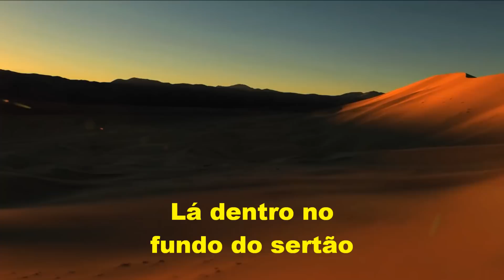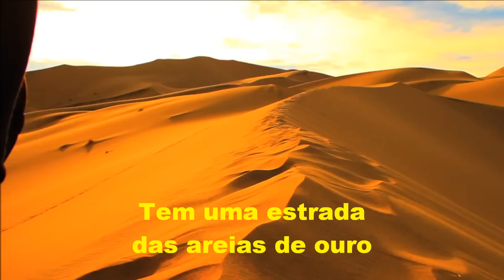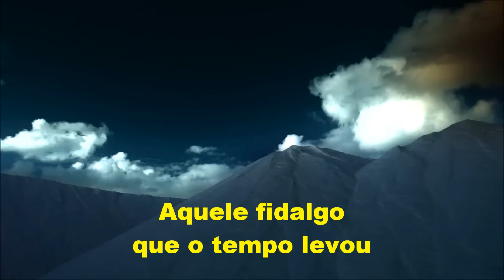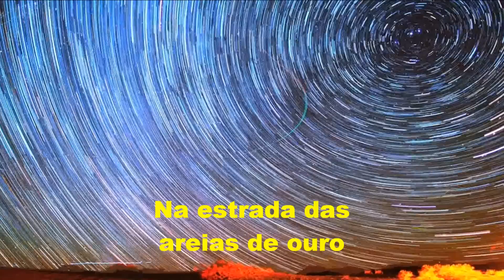NA ESTRADA DAS AREIAS DE OURO (letra e vídeo) com XANGAI, vídeo MOACIR SILVEIRA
Atendendo a um pedido especial  do colega  PSILVIO2010 (PAULO SÍLVIO, O MAIS DEDICADO DOS ELOMARIANOS), que infelizmente teve o seu canal cancelado pelo YouTube, a quem agradeço a sugestão e dedico o vídeo desta belíssima composição de Elomar Figueira Mello intitulada "Na Estrada Das Areias de Ouro".  Para quem ainda não conhece, Elomar  Figueira Mello nasceu na Fazenda Boa Vista, na cidade de Vitória da Conquista, BA, no dia 21 de dezembro de 1937, é um reconhecido cantor e compositor brasileiro.  Dos três aos sete anos de idade ele viveu em sua cidade natal, passando depois a morar nas fazendas de parentes como a Fazenda São Joaquim que tanto lhe inspirou músicas, e as Fazendas Brejo, Coatis e Palmeira. Estudou entre o sertão e a capital e mais tarde, no final da década de 1960, formou-se em Arquitetura pela Universidade Federal da Bahia. Teve também uma passagem rápida pela Escola de Música da mesma UFB. Elomar, assim como Glauber Rocha e Xangai, é descendente direto do Bandeirante e Sertanista João Gonçalves da Costa, fundador em 1783 do Arraial da Conquista, atual cidade de Vitória da Conquista. Suas canções caracterizam-se pelo formato erudito, em composições em linguagem dialetal típica dos autos sertanejos da região nordeste do Brasil. Eugênio Avelino, popularmente conhecido como Xangai  nasceu em 20 de março de 1948,  às margens do córrego do Jundiá, afluente do Rio Jequitinhonha, na o zona rural do município de Itapebi, no extremo sul da Bahia. Cantor e compositor de prestígio nacional e internacional, Xangai é cantor, compositor e violeiro. Filho e neto de sanfoneiro, ainda aos 18 anos fixou-se com os seus pais na cidade de Nanuque, no norte de Minas Gerais. Seu pai era proprietário de uma sorveteria chamada Xangai na cidade de Nanuque, daí se originando seu apelido e nome artístico. É considerado o melhor intérprete da obra de Elomar, o que você poderá conferir com participação especial dos violões de Elomar & João Omar.

Na Estrada das Areias de Ouro
De: Elomar Figueira Mello

Lá dentro no fundo do sertão
Tem uma estrada
de areia de ouro
Por onde andaram
Outrora senhores-de-engenho
E de muitas riquezas
Escravos e Senhoras
Naquelas terras imensas
De Nosso Senhor
Tem uma estrada
E contam que em noites
De lua pela estrada encantada
Uma linda sinhazinha
Vestida de princesa
Perdida sozinha vagueia
Pelas areias
Guardando o ouro
De seu pai, seu senhor
Aquele fidalgo
que o tempo levou
Pras bandas do mar de pó
E hoje que tudo passou
A linda sinhazinha
Encantada ficou
Na estrada
das areias de ouro